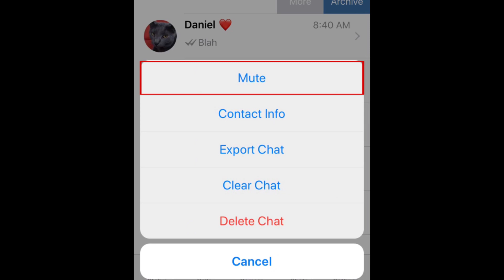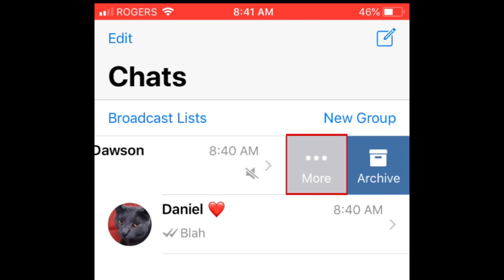How to Mute Someone on WhatsApp | WhatsApp Guide Part 5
Want to stop getting annoying notifications from someone that won't stop messaging you on WhatsApp? You can now mute conversations using WhatsApp's new mute feature. Watch this video to find out how to mute a conversation on WhatsApp.

To begin, open WhatsApp and find your conversation with the person you want to mute. Then, swipe your finger to the left over the conversation in the list to reveal more options. Then tap More. Select Mute. Then, choose how long you want them to be muted for – 8 hours, 1 week, or 1 year. Once you’ve selected the time limit, mute will be enabled. If the person sends you messages, you’ll still receive them, but you will not be notified of their messages, so your device will not beep or vibrate if you get a message from them.

You can unmute a contact at any time by swiping left on your conversation with them, tapping more, then selecting Unmute.